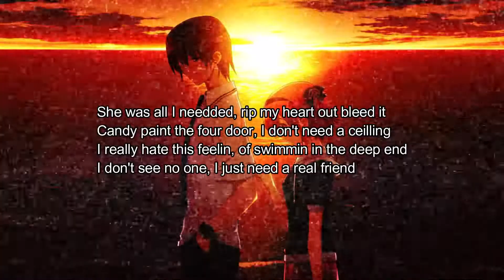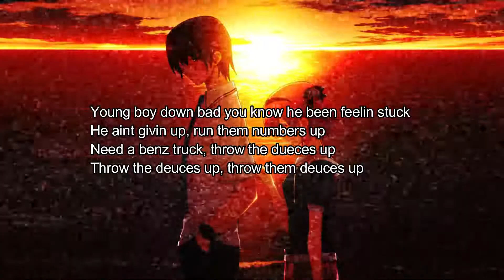M!SS!NG // FvckChvd (Prod. frevel)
real silly goose shit